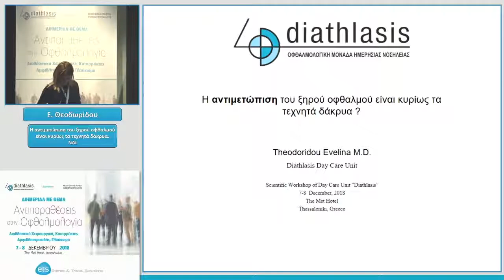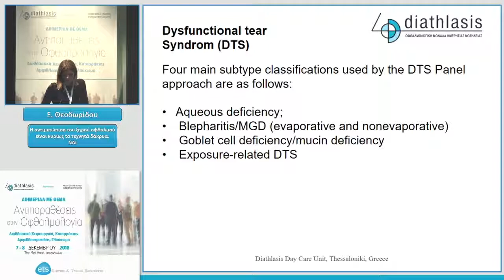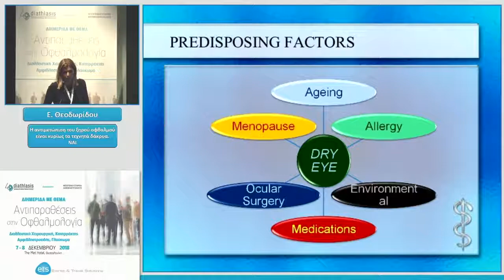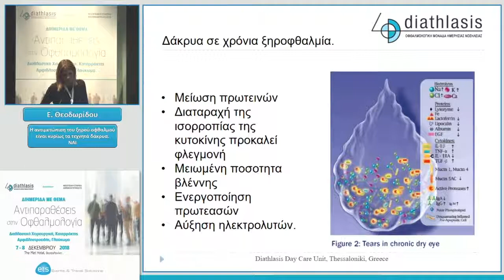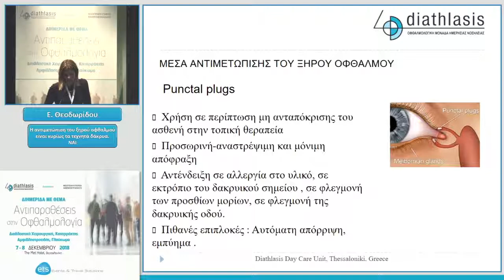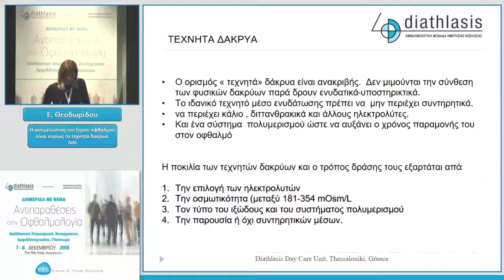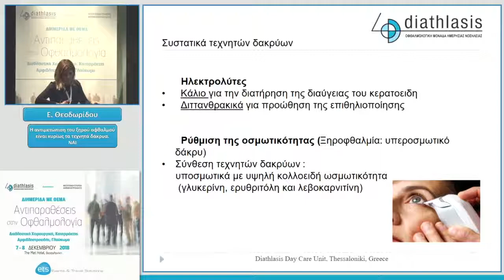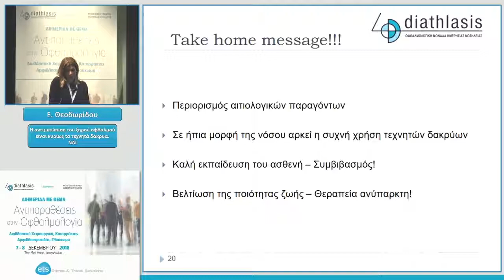Ε. Θεοδωρίδου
Αντιπαραθέσεις στον κερατοειδή
Προεδρείο: Γ. Κυμιωνής
Αντιπαράθεση 5η:
«Η αντιμετώπιση του ξηρού οφθαλμού είναι κυρίως
τα τεχνητά δάκρυα.»
ΝΑΙ
Αντιπαραθέσεις στην Οφθαλμολογία 2018